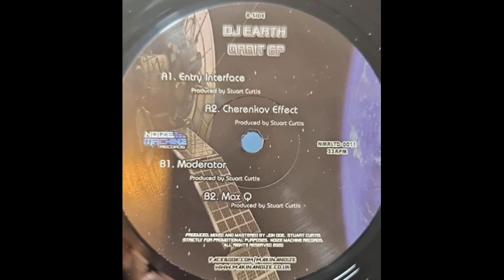DJ Earth Cherenkov effect